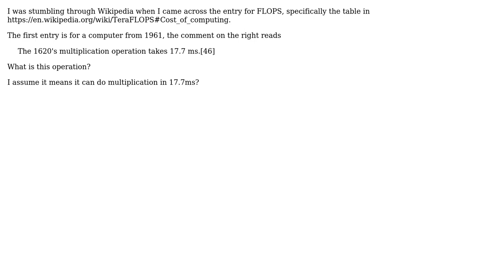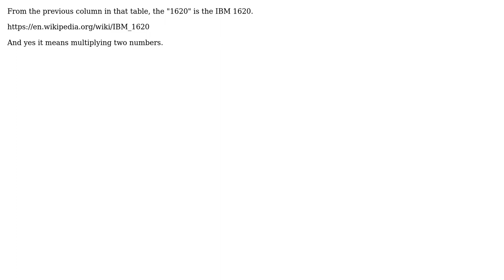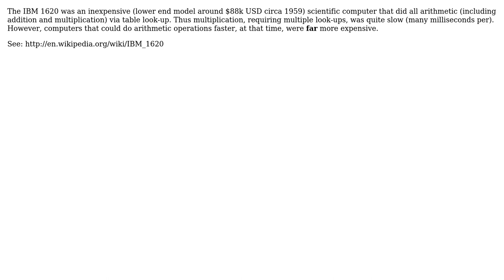Software Engineering: What is the "1620's multiplication operation"? (4 Solutions!!)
Software Engineering: What is the "1620's multiplication operation"?

With thanks & praise to God, and with thanks to the many people who have made this project possible! | Content (except music & images) licensed under CC BY-SA | Music | Images & others | With thanks to user Tulains Cordova user hotpaw2 user eidsonator user dbasnett user AnotherUser and the Stack Exchange Network Trademarks are property of their respective owners. You are responsible for your own actions.